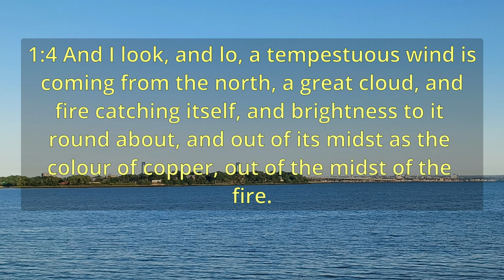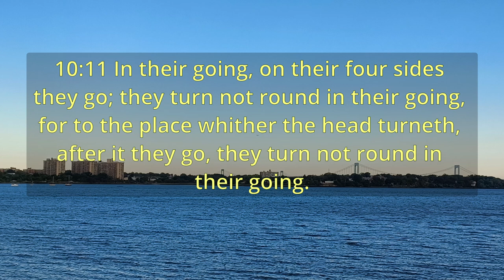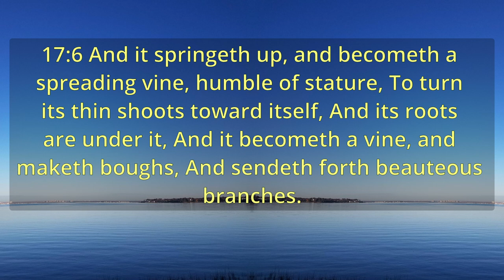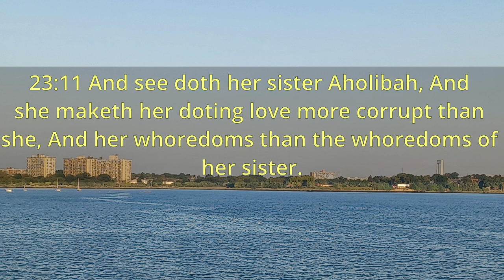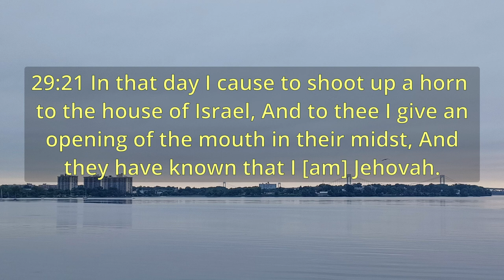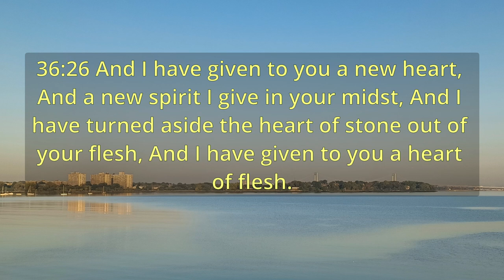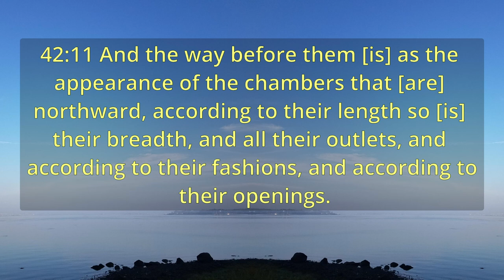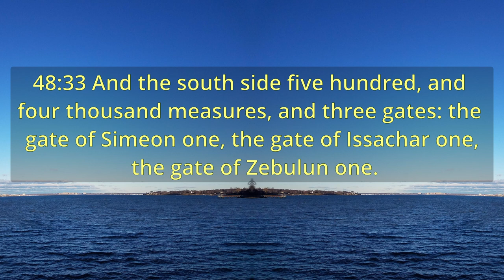"Ezekiel" Bible - Book 26